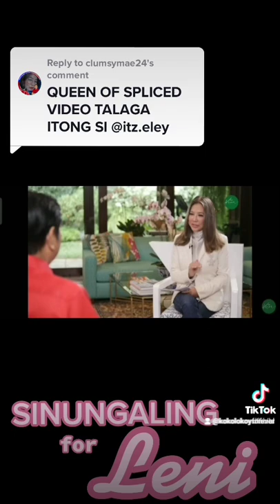SPLICING AGAIN, BUT THIS TIME ITS BBM'S VIDEO